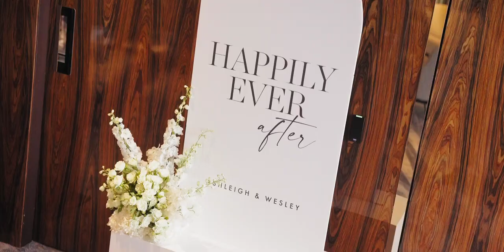A + W | Crown Barangaroo